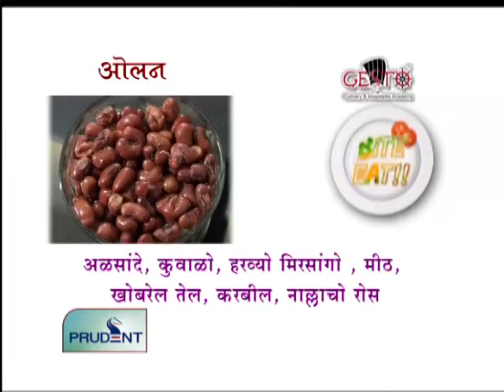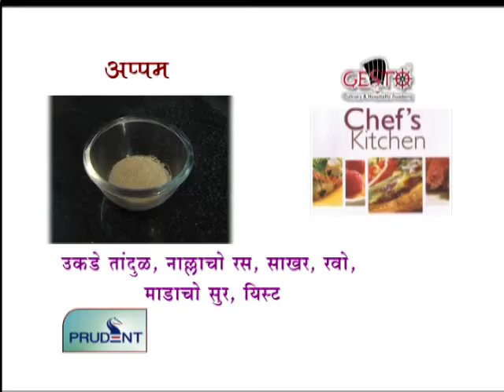Prudent Media Bite Eat on Kerela Cuisine Part 2